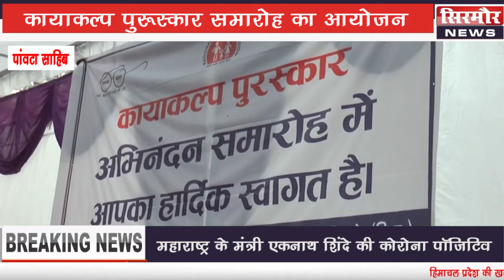कायाकल्प पुरुस्कार समारोह का आयोजन - Sirmour news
कायाकल्प पुरुस्कार समारोह का आयोजन
शिमला, सोलन और सिरमौर की खबरें .. देखिये NEWS@9